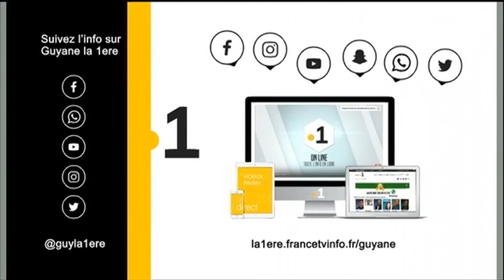forêt : pour une gestion durable certifiée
forêt : pour une gestion durable certifiée grâce au label PEFC,